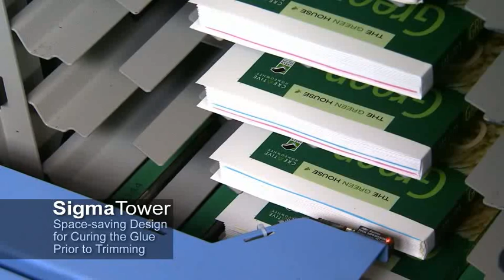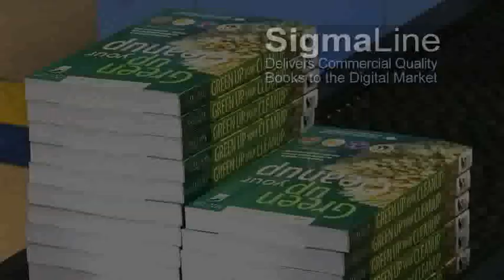SigmaBinder- Muller Martini